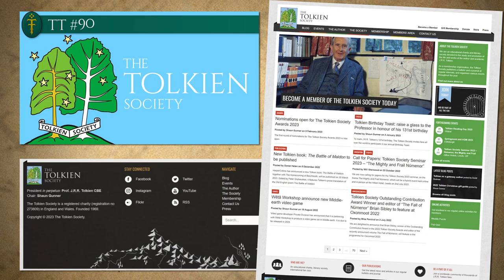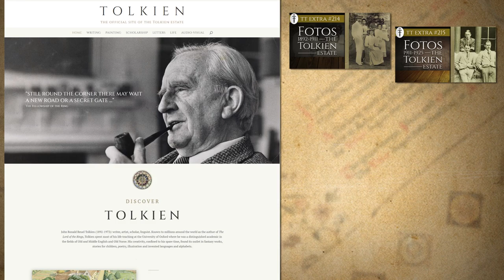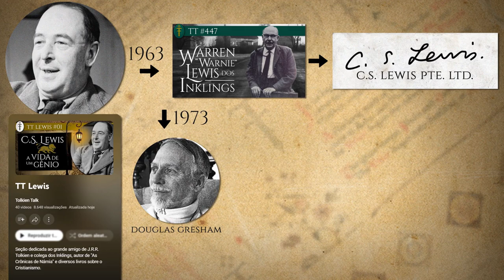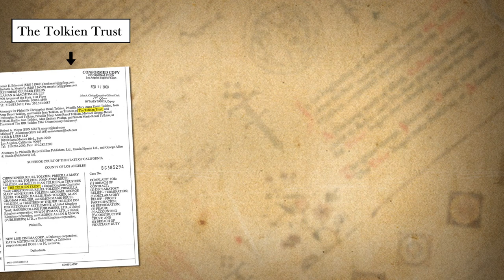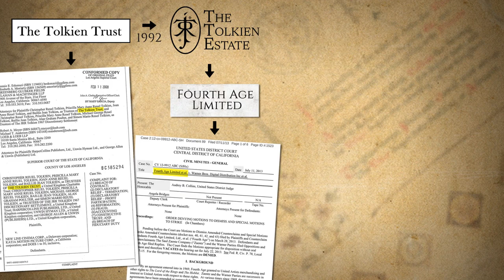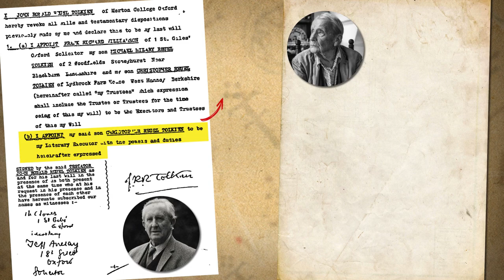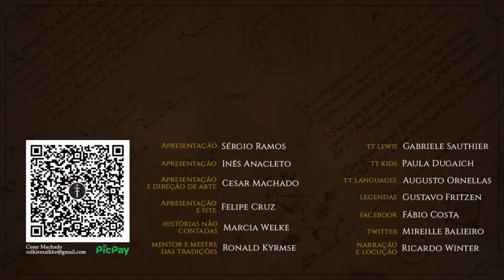The Tolkien Estate (2023) | TT 738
O The Tolkien Estate tem ligação com a The Tolkien Society? Afinal, o que é cada um deles? Você vai ficar sabendo tudo sobre a empresa da família Tolkien que gere o legado do criador de O Hobbit, O Senhor dos Anéis, da Terra-média e muito mais!

APRESENTAÇÃO
Cesar Machado

CONFIRA TAMBÉM!

MÍDIAS SOCIAIS

TRILHA SONORA